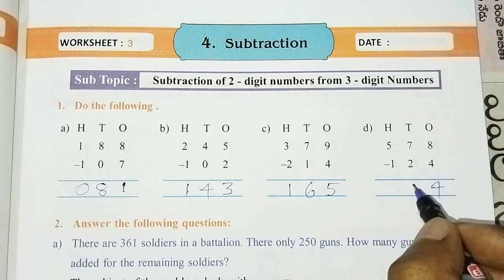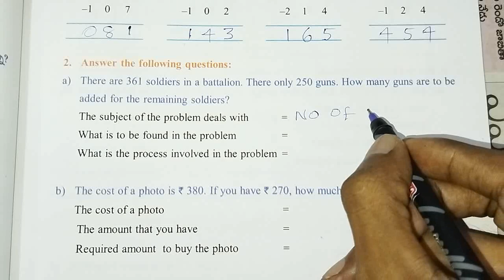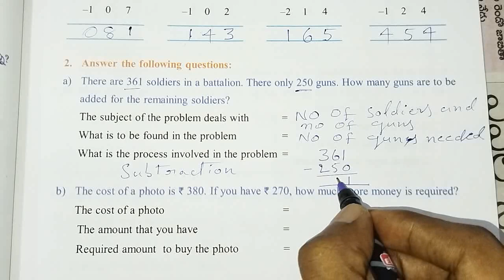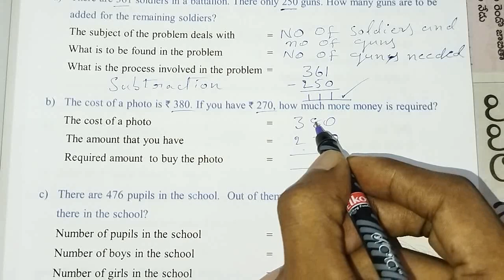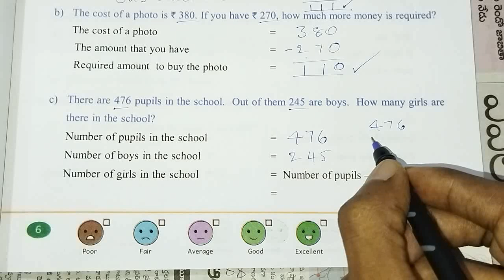3rd class maths workbook, sem - 2, unit - 4 : Subtraction, worksheet - 3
Class : 3rd

Sub : Maths

Sem : 2

Unit - 4 : Subtraction

Topic : word problems on subtractions

Work sheet : 3